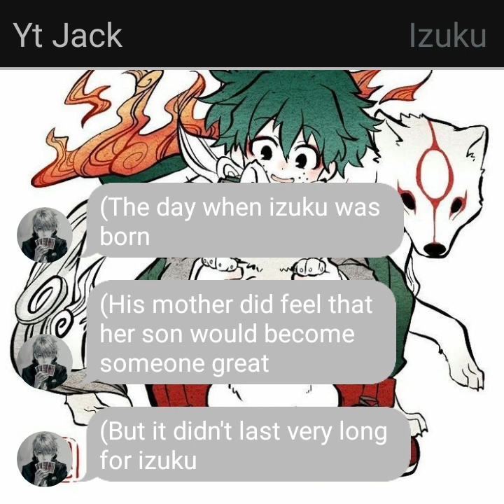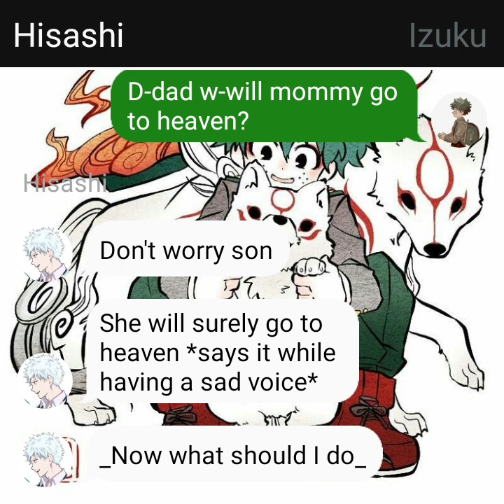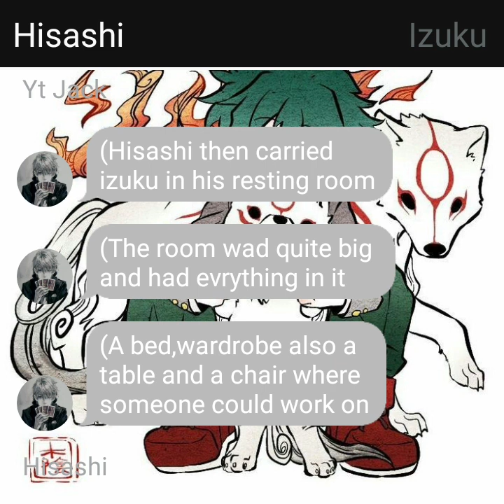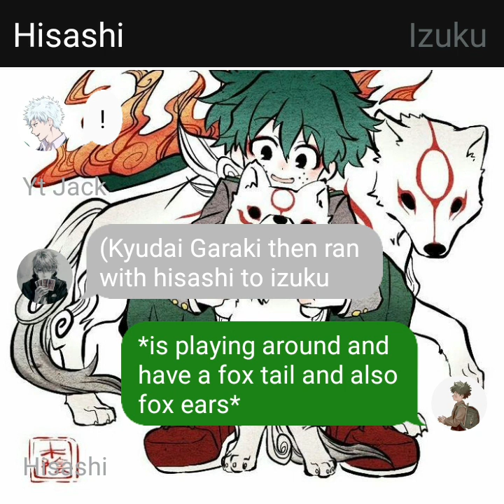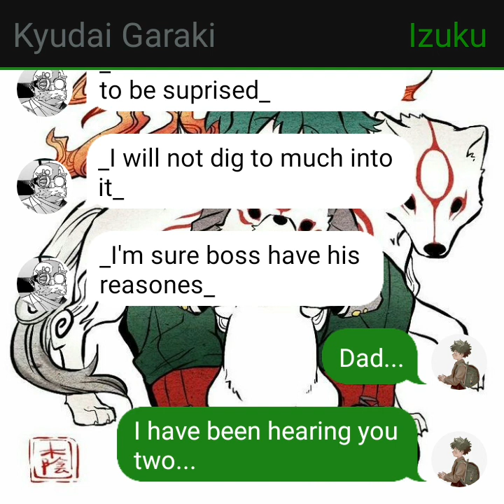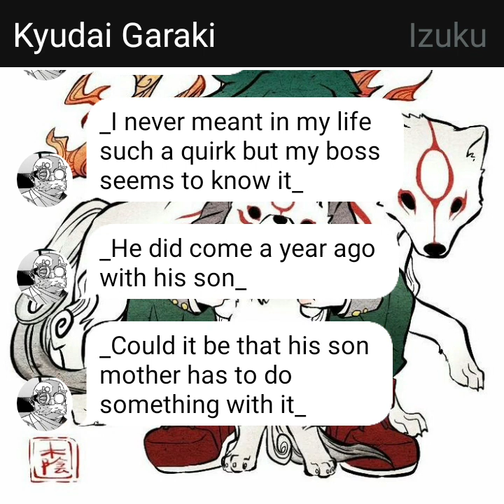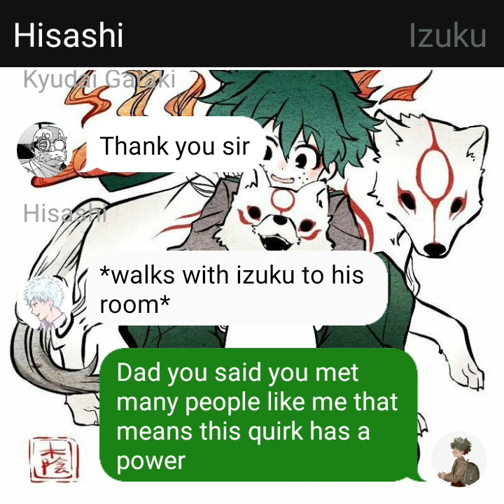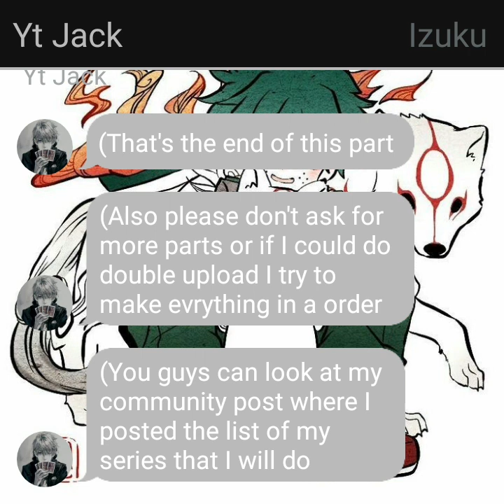(Texting story) Kitsune deku part 1